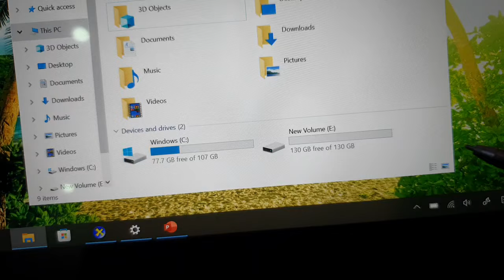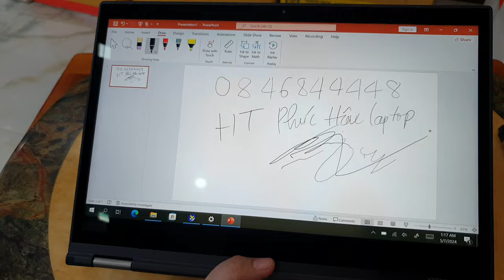Đã bán. 2in1 Máy đẹp, Thinkpad X380 YOGA, i5 gen 8, ram 16, ssd 256, 13.3FHD cảm ứng kèm bút